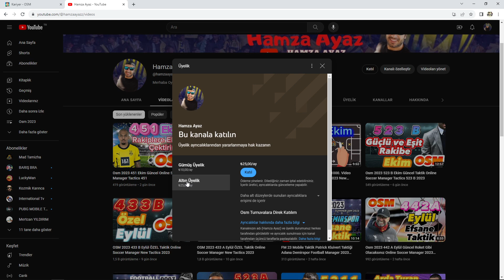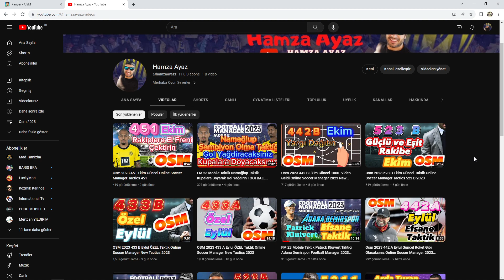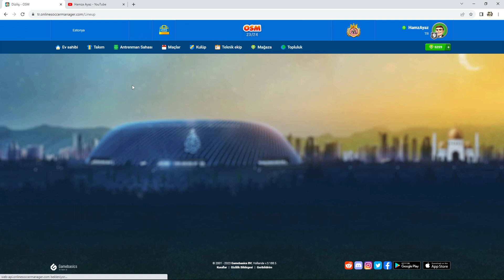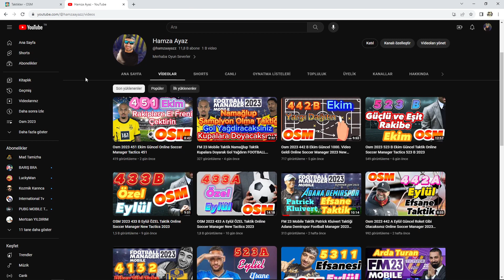Osm 2023 4231 Ekim Güncel Online Soccer Manager Tactics 4231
Merhabalar Ben Hamza Ayaz

4231 Ekim Güncel İç içe Taktiklerle Sizlerle